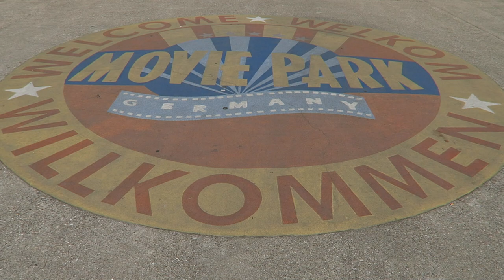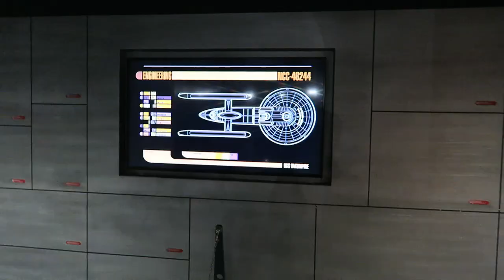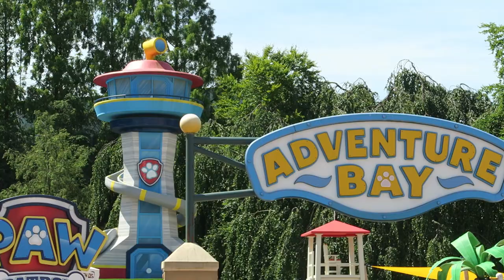Movie Park Germany Off-Ride Footage, Parques Reunidos Movie-Themed Park | Non-Copyright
Movie Park Germany is a film themed amusement park in Germany.  This park has had a tumultuous history, but it has had stability over the past decade since Parques Reunidos purchased the park.  This park does a great job with theming across their roller coasters, water rides, and dark rides.

0:00- Park Entrance
0:08- Star Trek: Operation Enterprise (Mack Multi-Launch Coaster)
3:08- Santa Monica Pier
3:13- Santa Monica Wheel (SBF Ferris Wheel)
3:27- Pier Side Carousel (Zierer Wave Swinger)
3:36- Pier Patrol Jet-Ski (Zierer Water Ride)
3:45- Playground
3:53- Crazy Surfer (Zamperla Disko Coaster)
4:22- Side Kick (Huss Frisbee)
4:45- MP-Xpress (Vekoma SLC)
5:47- Bandit (RCCA Wood Coaster)
7:23- Western Area
7:29- High Fall (Intamin Drop Tower)
8:35- NYC Transformer (Huss Top Spin)
9:08- Time Riders (Motion Simulator)
9:17- Van Helsing's Factory (Gerstlauer Bobsled)
9:52- New York Plaza Stage
10:03- Main Midway
10:14- Main Street
10:30- Roxy 4D (Theater)
10:38- Lost Temple (Simworx Immersion Tunnel)
10:46- Area 51 (Intamin Water Ride)
11:09- Nickelodeon Land Overview
11:27- Fairy World Spin (Mack Tea Cups)
11:42- SpongeBob's Splash Bash (Preston Splash Battle)
11:52- Jimmy Neutron's Atomic Flyer (Vekoma Suspended Coaster)
12:12- Splat-O-Sphere (Chance Aviator)
12:22- Dora's Big River Adventure (L&T Systems Log Flume)
13:06- Zuma's Zoomers (Zamperla Kiddie Whip)
13:14- Backyardigans Mission to Mars (Vekoma Roller Skater)
13:38- Avatar Air Glider (Zamperla Kite Flyer)
13:45- Ghost Chasers (Mack Wild Mouse)
14:34- Back at the Barnyard Bumpers (Preston Bumper Cars)
14:46- Skye's High Flyer (Zamperla Flying Carpet)
14:53- Paw Patrol Adventure Bay (Playground)
15:02- Excalibur (Intamin River Rapids Ride)
15:26- Movie Park Studio Tour (Intamin Multi Dimensional Coaster)